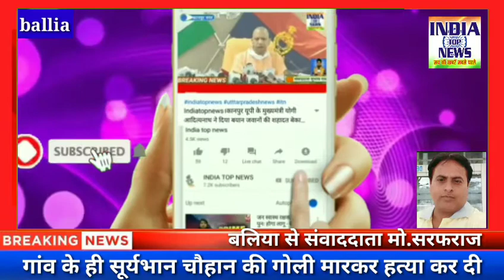मनबढ़ युवक ने गाव के ही सूर्यभान चौहान की गोली मारकर हत्या कर दी।